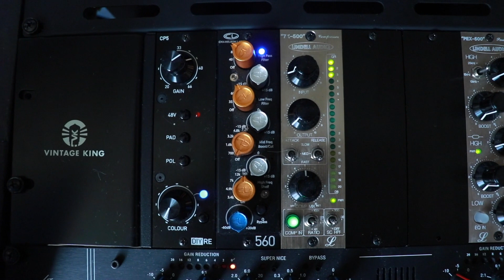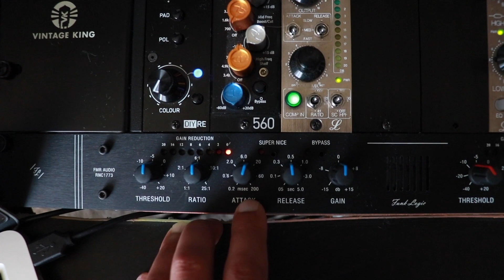3 BEST Mindset Tips For Quarantined Rappers/Singers! || Look North Recordings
Stay SAFE during this lockdown and keep making dope music!
FREEE EBOOK LINK!